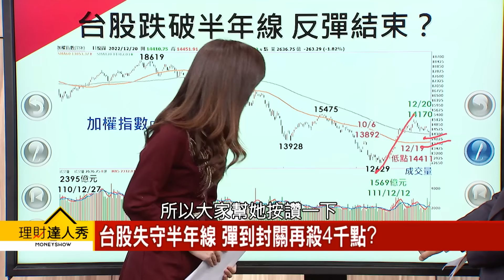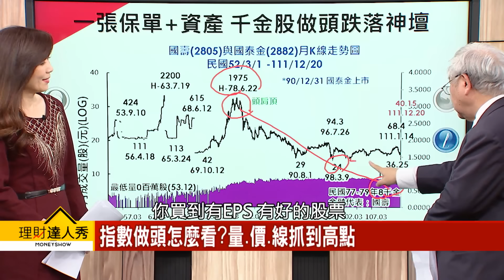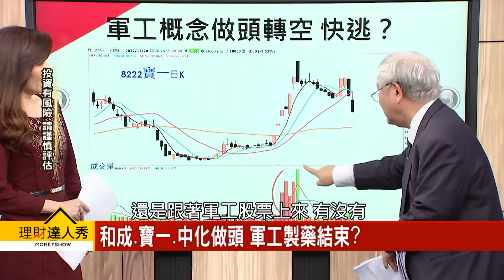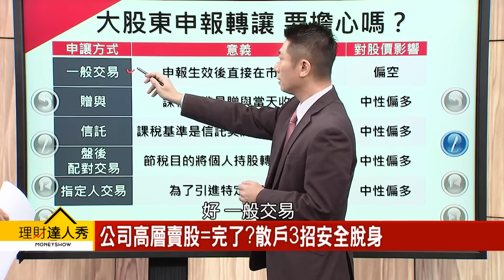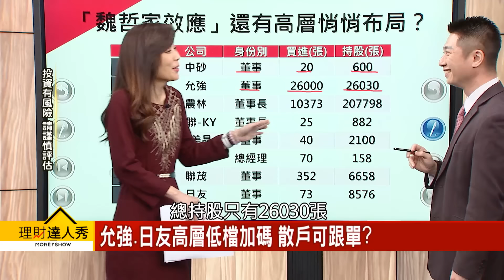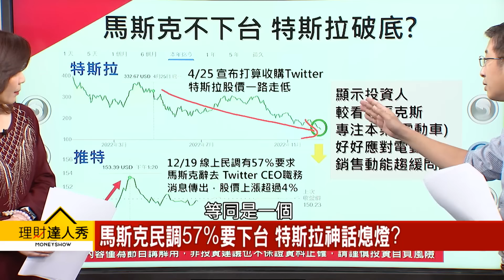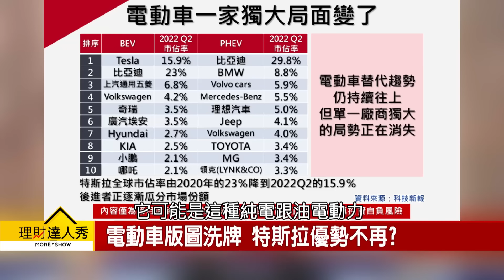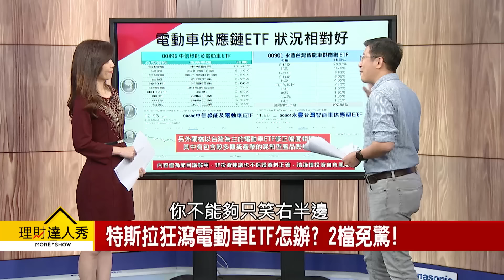【理財達人秀】台股台積失守半年線 杜金龍：今天有買？高層偷賣股 散戶3招安全脫身！特斯拉神話破滅 電動車ETF該轉彎？｜李兆華、杜金龍、陳威良、股魚《理財達人秀》2022.12.20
在小賈身編：推特CEO要換人了？

(00:00)日本央行實質升息！反彈提前結束了？
(04:33)台股失守半年線 彈到封關再殺4千點？
(17:05)公司高層賣股=完了？散戶3招安全脫身
(34:34)馬斯克民調57%要下台 特斯拉神話熄燈?